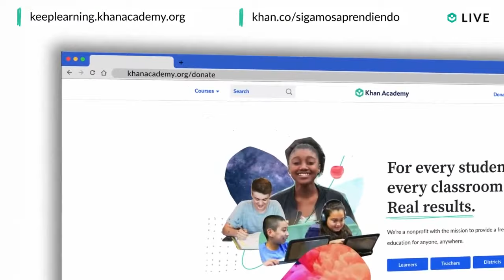Homeroom with Sal & John Stankey - Tuesday, December 1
How might we bridge the digital divide? John Stankey, CEO of AT&T, joins Sal on Homeroom this Tuesday, December 1 at 12:00 pm PT / 3:00 pm ET to discuss possible solutions and how better access to broadband can help students and teachers stay engaged in education.